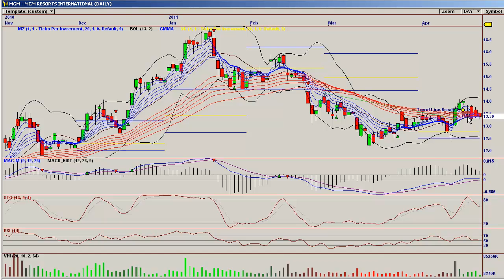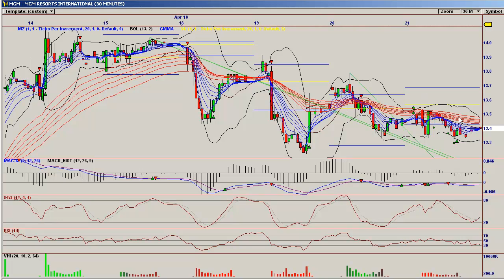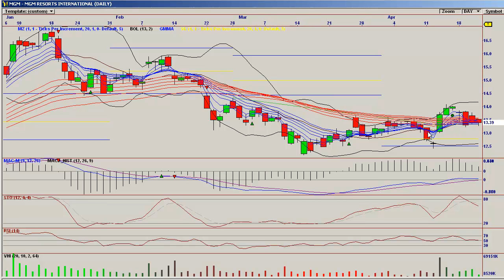Bears In Exile Vegas Baby 04/24/2011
MGM, LVS and WYNN Charts